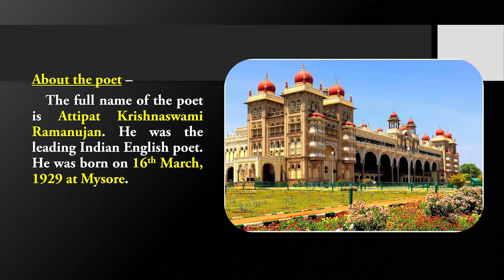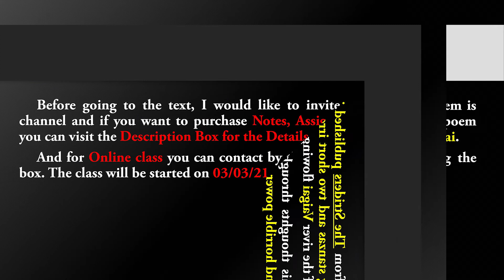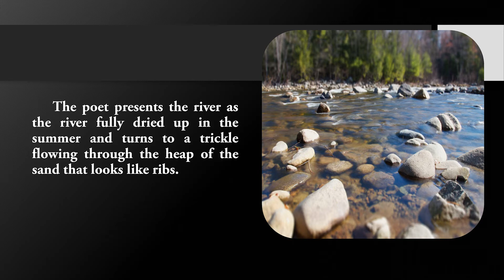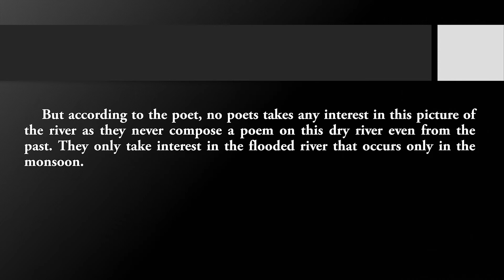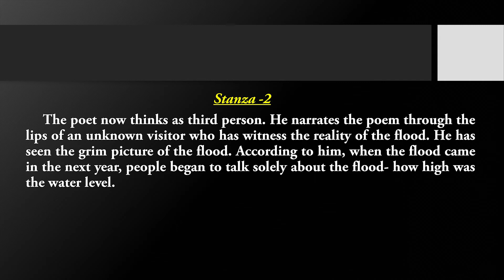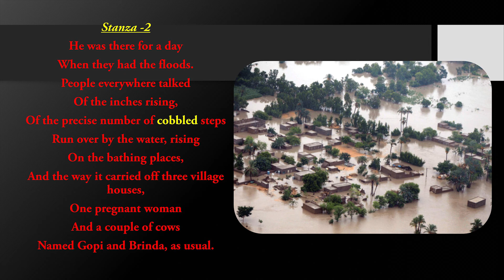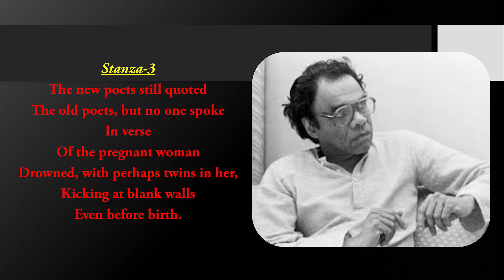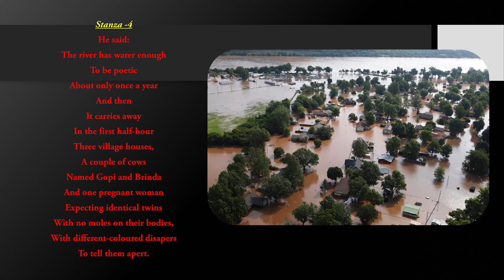'The River' by A K Ramanujan in Bengali II BDP II NSOU II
It is also placed to your knowledge that if you want to join my ONLINE CLASSES for the Second Batch , you could contact by the given number with in 31/03/2021 and the class will be started from 9th April, 2021.
, The Rape of The Lock , Canto-1 ,Part-3
,The Rape of The Lock, Cant-2, Part-1
, On His Blindness by Milton
, The Doll's House , Part -3
, Questions from An Indian Pilgrim by Bose
, The Five Kinds of Workers by Row and Wren , Part -1
, The Five Kinds Of Workers by Row and Wren , Part -2
,The Bet by Anton Chekhov , Part -1
, The Bet by Anton Chekhov , Part-2 , The Bet by Anton Chekhov , Part -3
,The River by A. K. Ramanujan